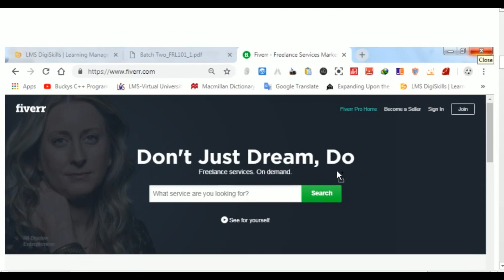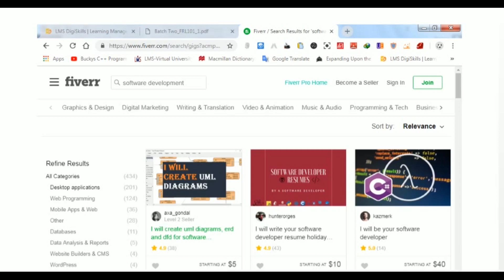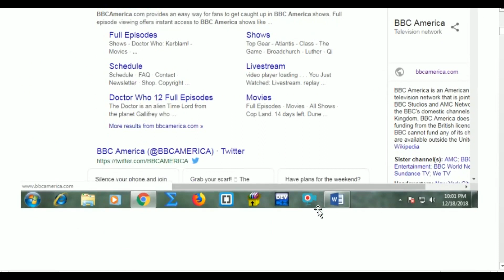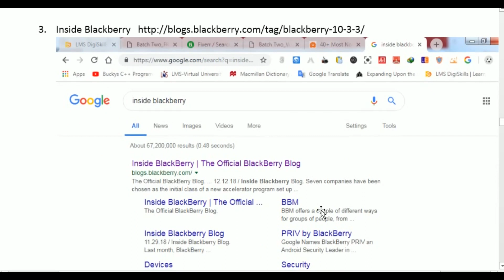Assignment of wordpress 1 and freelancing 1